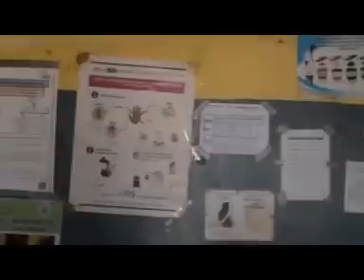KHAME KHA LAYIDI GUINEBE TATA 29&30 NOUVEAU FILM GUINÉEN VERSION SOUSSOU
NOUVEAU FILM GUINÉEN VERSION SOUSSOU